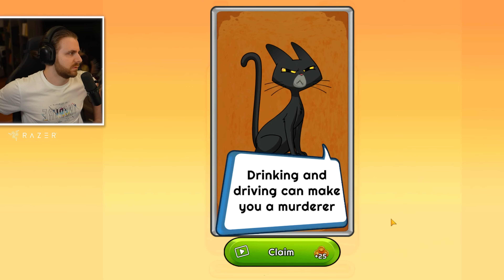Gaseste *CRIMINALUL* Imposibil!